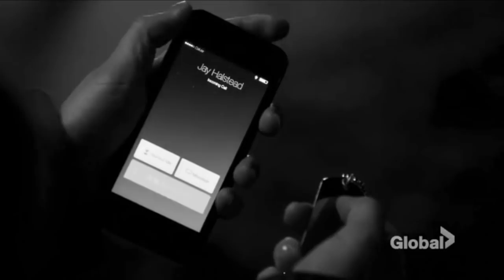Jay/Hailey || Better (8x03)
"And I know we only get better..."

I am DEAD! There are not words. The kiss, the parallels with Erin leaving, Hailey just throwing all her feelings out there. Bravo to the PD writers...let's hope they stick with this enormous character development and give us a season of Upstead fluff. Lord knows we all need it!

I've been saving this song because it's one of my very favorites. How perfect that part of Hailey's confession included telling Jay that he made her better. My shipper heart is full.